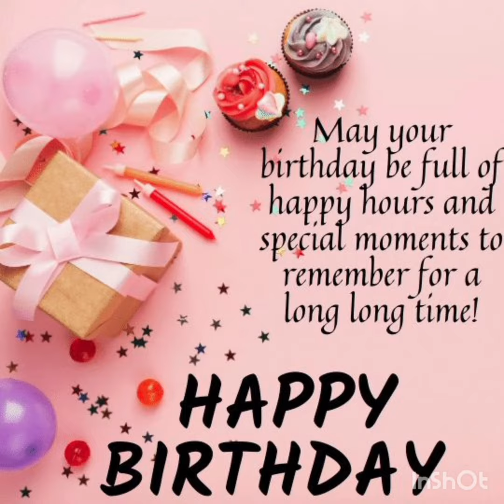LE 1 Birthday celebration of Anav